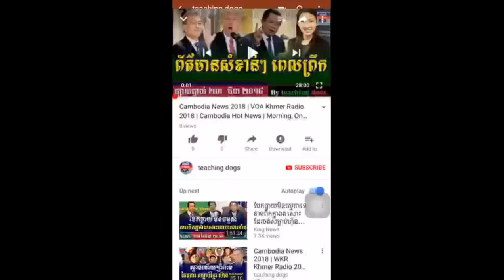ហ៊ុន សែន ចាប់យកចិនពេលនេះយួនខឹងយ៉ាងខ្លាំង, WKR Khmer News Today, Cambodia News Today